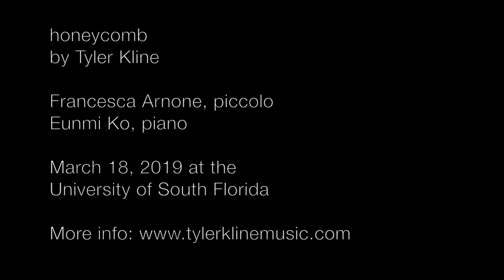Honeycomb, for piccolo + piano - Tyler Kline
honeycomb
piccolo + piano
Composed by Tyler Kline

Performed by Francesca Arnone, piccolo and Eunmi Ko, piano
March 18, 2019 at the University of South Florida

PROGRAM NOTES
honeycomb is a work for piccolo and piano that uses a cyclical pitch-set system to create a musical environment for the two instruments to interact within. Like an actual honeycomb, this cycle is based off of a hexagonal shape: the six sections of the piece consist of six tetrachords that are transposed in alternating intervals. These tetrachords are occur in three sets of two, moving from an open to closed interval structure.

The piano part rigidly follows this pitch structure for the first half of the piece, and also follows a time-point system based off of the overall transposition of the piece (using the numbers 3, 6, and 9). Within this structure the piccolo freely moves, playing outside of these rhythmic and harmonic constructs. Over the course of the piece, this system dissolves and comes back together, resulting in a more disjunct and rubato middle section. The nature of the system allows for a return to the first tetrachord in the piece at the very end.